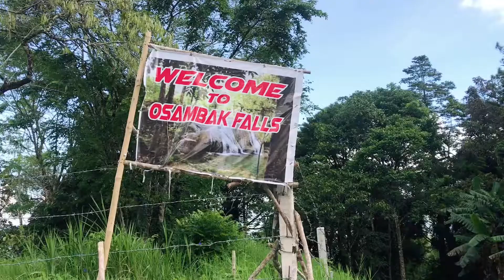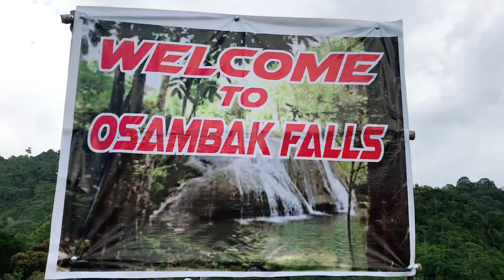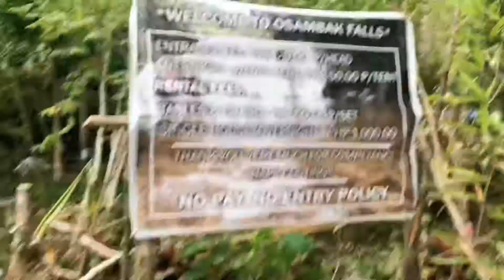OSAMBAK FALLS | MARILOG DISTRICT | JHENG J VLOG